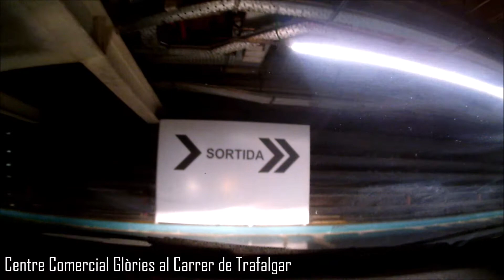CENTRE COMERCIAL GLÒRIES AL CARRER DE TRAFALGAR 12 01 2021